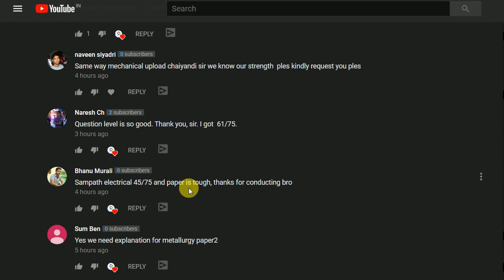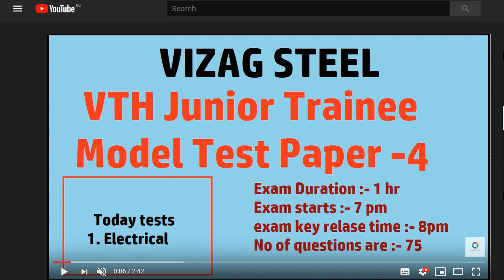VTH vizag steel JT Practice Test - 5 || Electrical